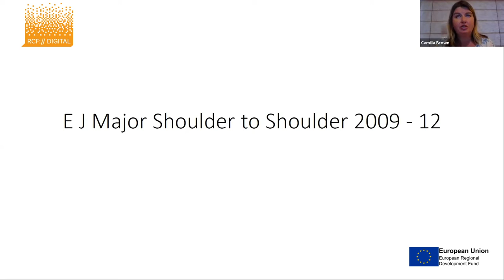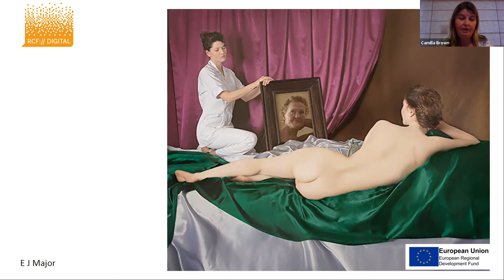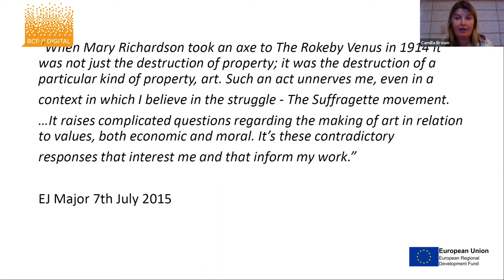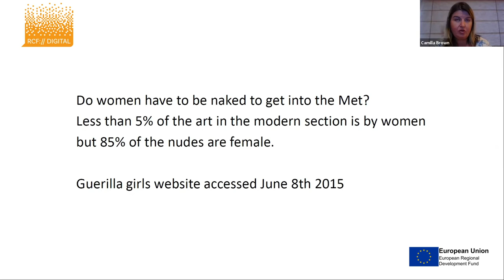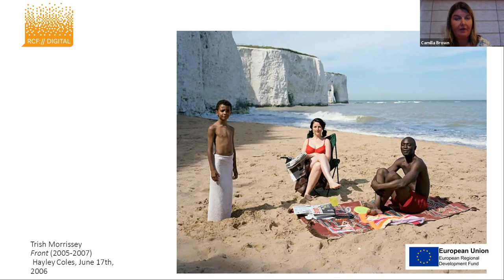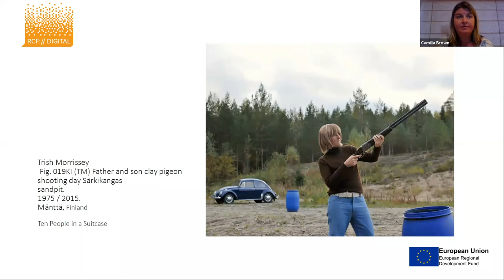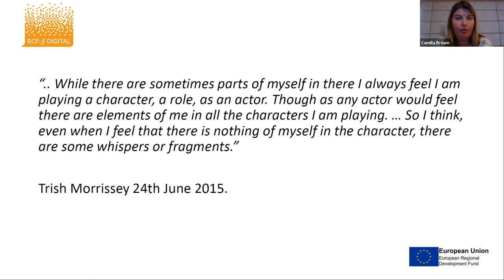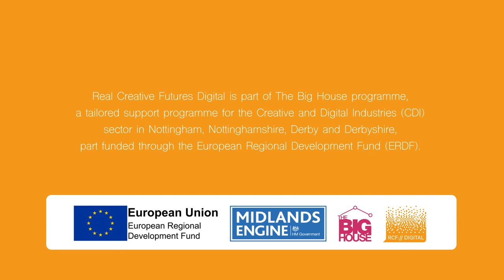RCF-D Ideas & Insights: How the Personal Remains Political In Photography Today, Camilla E Brown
There are a startling number of women artists making themselves the subject of their own work today.   In this film, academic, writer and curator Camilla Brown considers the political implications of this use of the self, referencing the work of three women artists Trish Morrissey, Sian Bonnell, and E. J. Major.